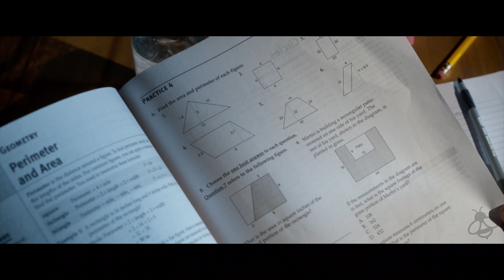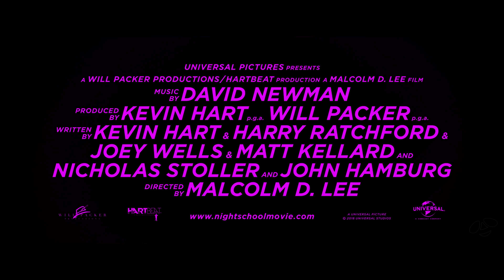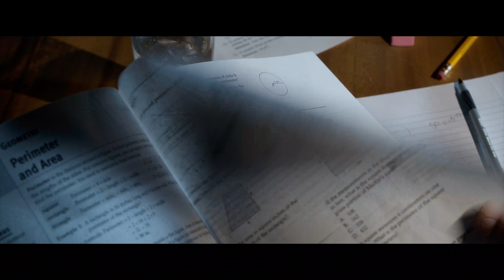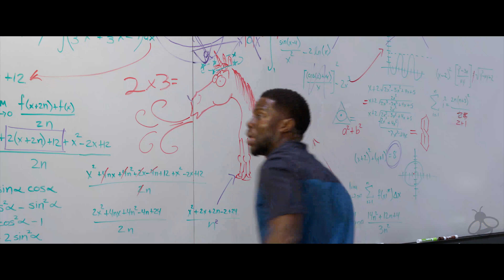Night School Trailer 2 4K UHD (2018) Kevin Hart Movie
Night School Trailer 2 in 4K Ultra HD- 2018 Kevin Hart Comedy Movie

About Night School

A group of troublemakers who are forced to attend night school in hopes that they'll pass the GED exam to finish high school.